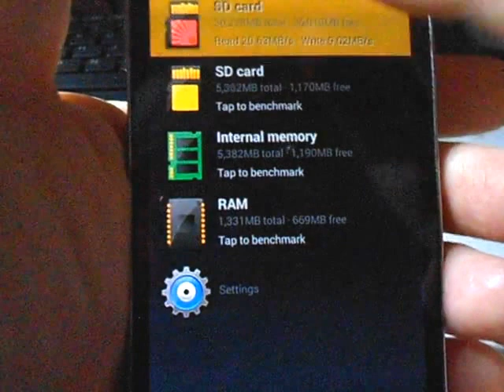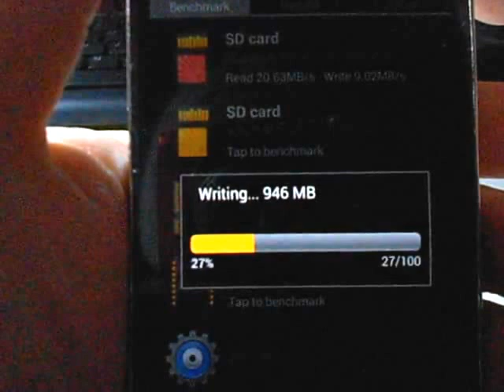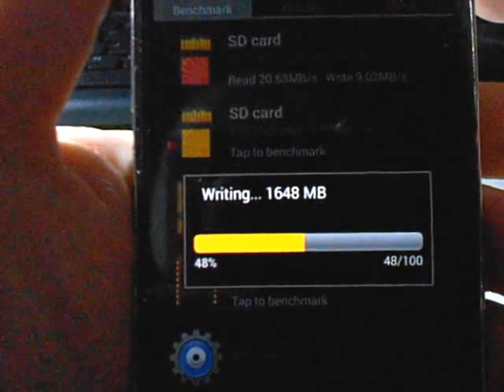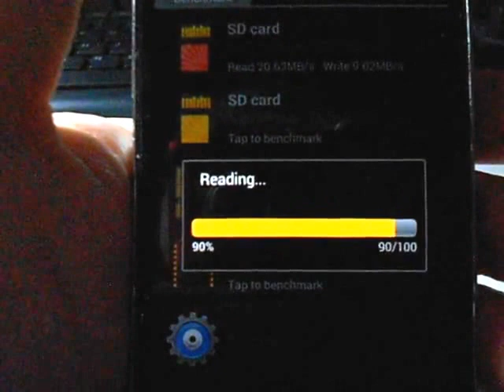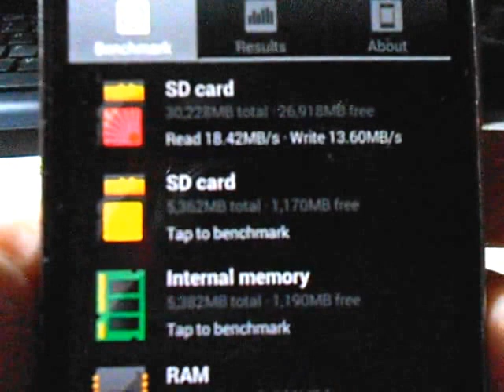OV 32GB Micro SDHC Memory Card Camouflage Version - 32GB COLORFUL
Acquistata su gearbest.com e consegnata in 22 giorni.